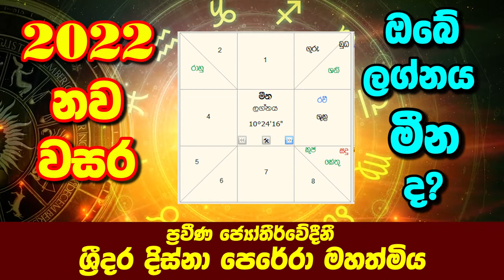Meena || 2022 yearly horoscope || 2022 horoscope Sinhala || Indika thotawaththa 2022 Lagna palapala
2022 yearly horoscope || 2022 horoscope Sinhala || Indika thotawaththa 2022 Lagna palapala

2022 lagna palapala,
lagna palapala 2022,
lagna palapala,
Daily horascop,
2021 panchanga litha,
2022 panchanga litha,
2023 litha,
2022 lith,
litha 2023,
litha 2022,
2022 Mesha,
2022 Vrishabha,
2022 Mituna,
2022 Kataka,
2022 Sinha,
2022 Kanya,
2022 Tula,
2022 Vrischika,
2022 Dhanu,
2022 Makara,
2022 Kumbha,
2022 Meena,
2022 Aries,
2022 Taurus,
2022 Gemini,
2022 Cancer,
2022 Leo,
2022 Virgo,
2022 Libra,
2022 Scorpio,
2022 Sagittarius,
2022 Capricorn,
2022 Aquarius,
2022 Pisces,

2021 Aries,
2021 Taurus,
2021 Gemini,
2021 Cancer,
Meena,Pisces,Jupiter,Venus,Mercury

2022 Mesha, 2022 Aries, 2022 Mars, 2022 Sun, 2020 Saturn,
2022 Vrishabha, 2022 Taurus,2022 Venus, 2022 Moon & Rahu, 2022 Ketu,
2022 Mituna, 2022 Gemini, 2022 Mercury,
2022 Kataka, 2022 Cancer, 2022 Moon, 2022 Jupiter, 2022 Mars,
2022 Sinha, 2022 Leo, 2022 Sun,
2022 Kanya, 2022 Virgo, 2022 Mercury, 2022 Mercury, 2022 Venus,
2022 Tula, 2022 Libra, 2022 Venus, 2022 Saturn, 2022 Sun,
2022 Vrischika, 2022 Scorpio, 2022 Mars, 2022 Ketu, 2022 Moon & Rahu,
2022 Dhanu, 2022 Sagittarius, 2022 Jupiter,
2022 Makara, 2022 Capricorn, 2022 Saturn, 2022 Mars,
2022 Kumbha, 2022 Aquarius, 2022 Saturn,
2022 Meena, 2022 Pisces, 2022 Jupiter, 2022 Venus, 2022 Mercury,

2021 Mesha, 2020 Aries, 2020 Mars, 2020 Sun, 20201 Saturn,
2020 Vrishabha, 2020 Taurus, 2020 Venus, 2020 Moon & Rahu, 2020 Ketu,
20211 Mituna, 2020 Gemini, 2020 Mercury,
2020 Kataka, 2020 Cancer, 2020 Moon, 2021 Jupiter, 2020 Mars,
20222 Sinha, 2021 Leo, 2020 Sun,
2021 Kanya, 2020 Virgo, 2020 Mercury, 2020 Mercury, 2020 Venus,
2021 Tula, 2020 Libra, 2020 Venus, 2020 Saturn, 2020 Sun,
2021 Vrischika, 2021 Scorpio, 2021 Mars, 2020 Ketu, 2020 Moon & Rahu,
2020 Dhanu, 2020 Sagittarius, 2020 Jupiter,
2021 Makara, 2021 Capricorn, 2021 Saturn, 2020 Mars,
2020 Kumbha, 2020 Aquarius, 2020 Saturn,
2021 Meena, 2021 Pisces, 2020 Jupiter, 2021 Venus, 2020 Mercury